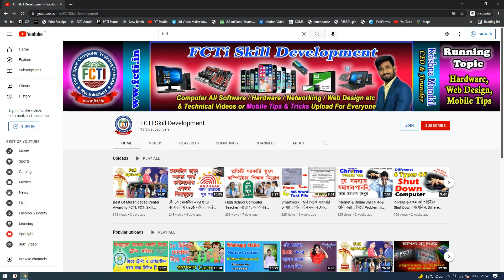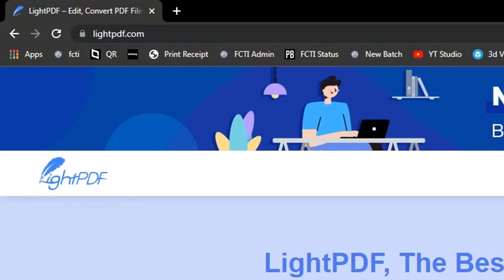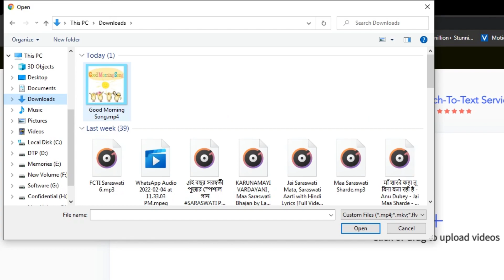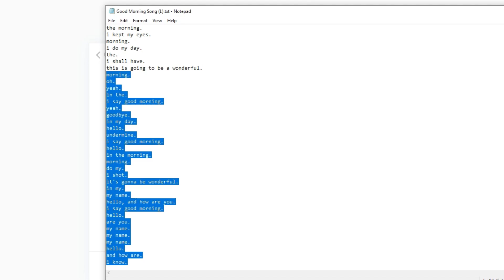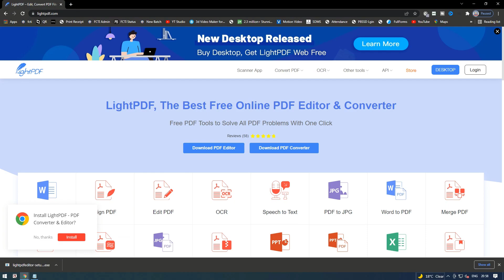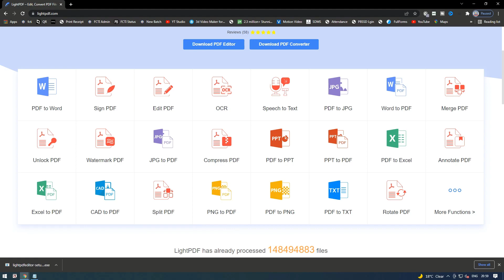PDF All Problem Solve ! All About PDF ! Video to Text ! Trending Now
Hii, I am Krishnna and You are watching "FCTI Official Youtube Channel"